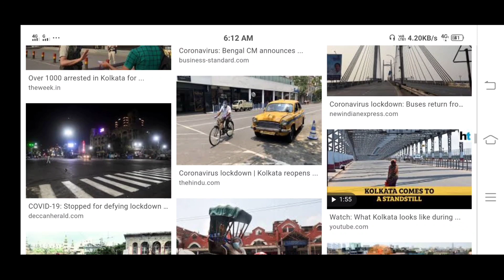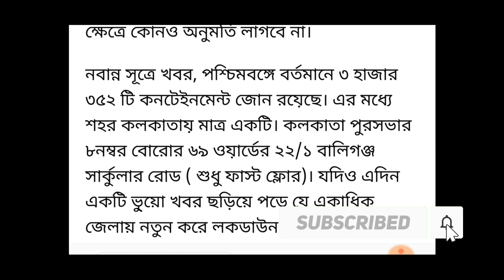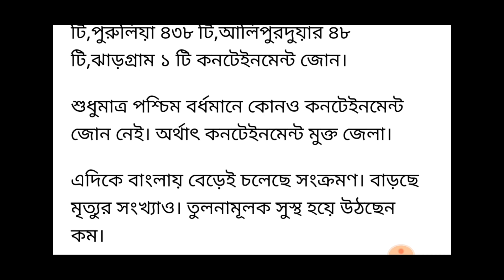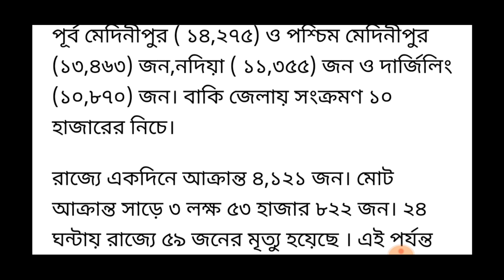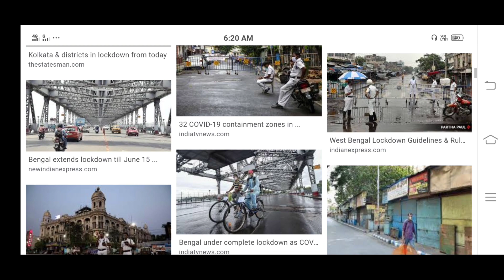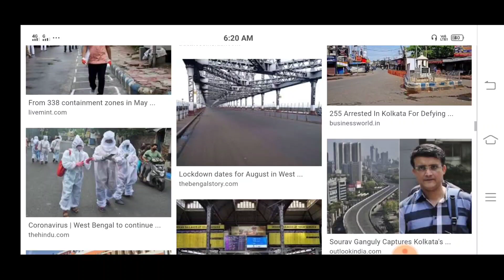রাজ্যে ৩০ শে নভেম্বর পর্যন্ত সম্পূৰ্ণ কড়া লকডাউন। জেনে নিন কোথায় কোথায়।।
COVID-19 CORONA VIRUS LOCKDOWN IN THE WORLD KOLKATA CORONA VIRUS
LOCKDOWN KOLKATA LOCKDOWN WEST BENGAL CONTAINMENT ZONE WEST BENGAL
LOCKDOWN 30 NOVEMBER EXTENDEED DATE ANNOUNCEMENT CM MOMOTA BANNERJEE

.THANK YOU ALL FRIENDS .LOVE ALL .SUPPORT ALL..